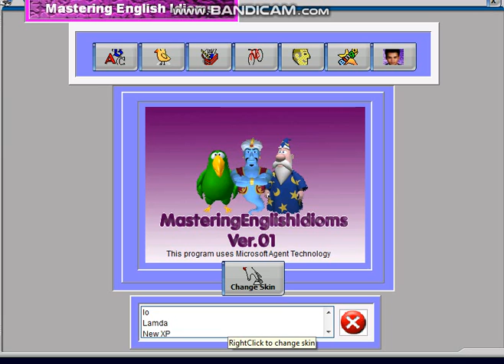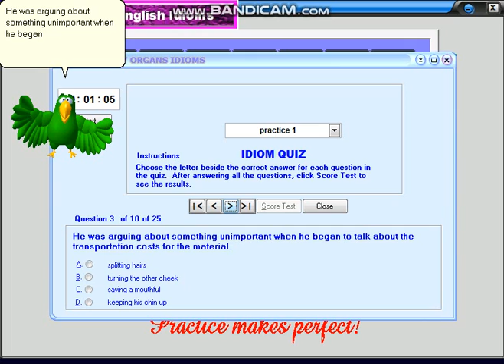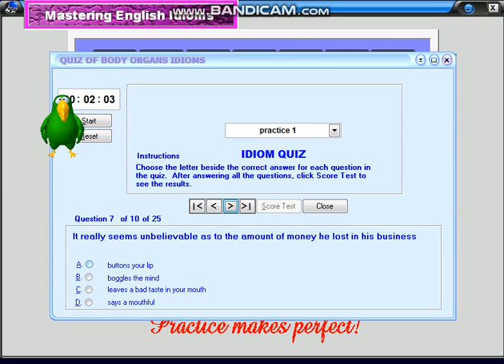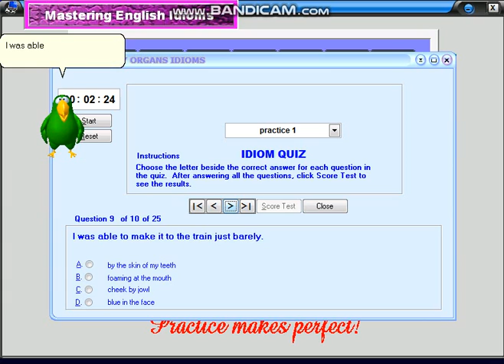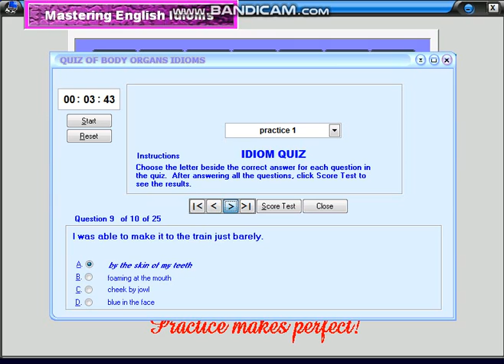Organs of body idiom quiz part 1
Banyak idiom bahasa Inggris yang sepadan dengan idiom bahasa Indonesia misalnya : Air susu dibalas dengan air tuba padanan idiomnya adalah : Bite the hand that feeds one. Temukan lainnya lagi di sini guys.